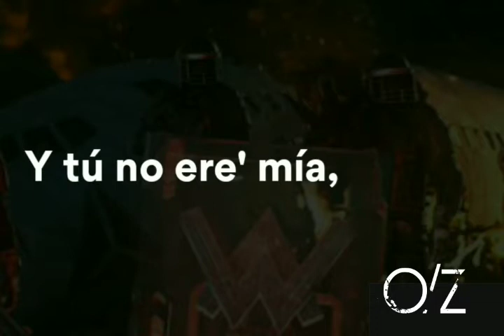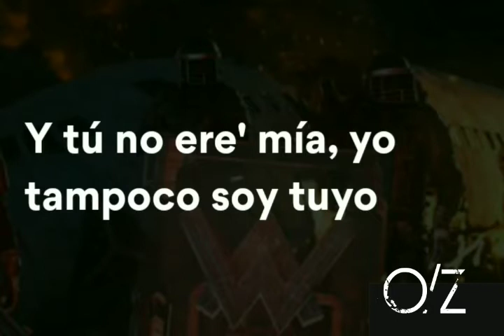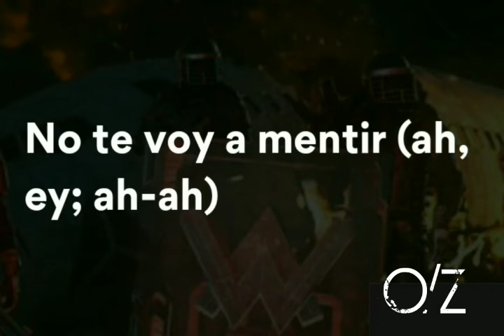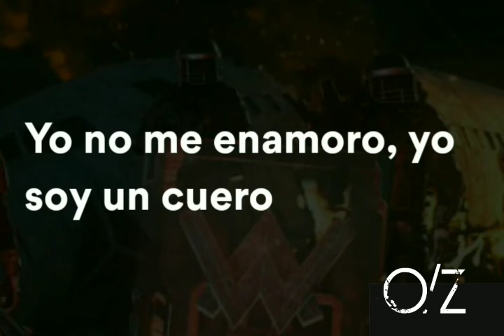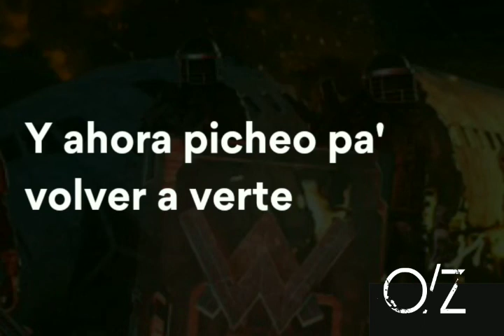Milly, Jay Wheeler, Farruko, Nio , Amenazzy - No Te Enamores (Alan Walker Remix) LYRICS / LETRA